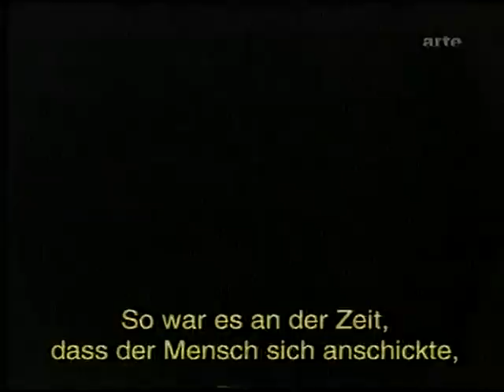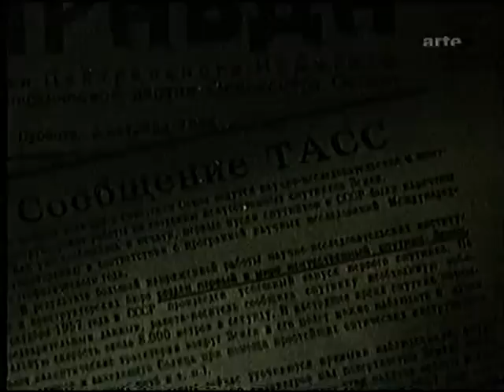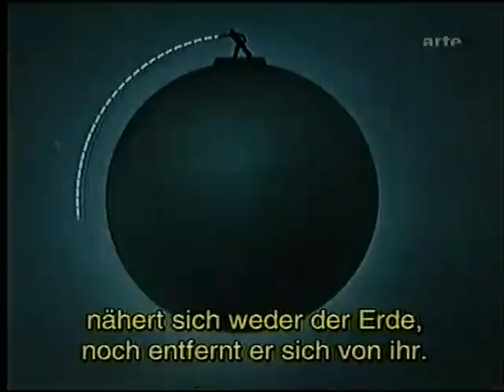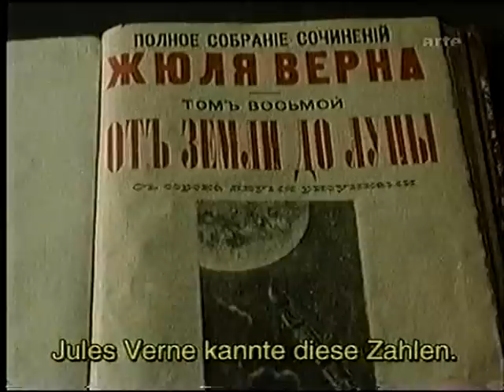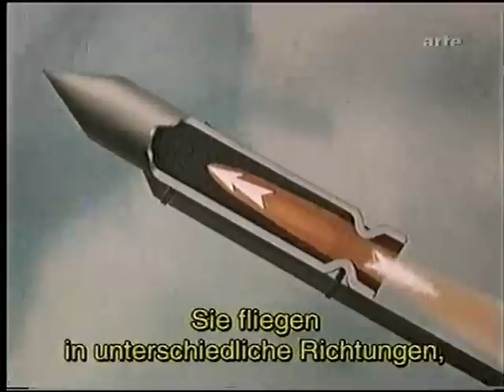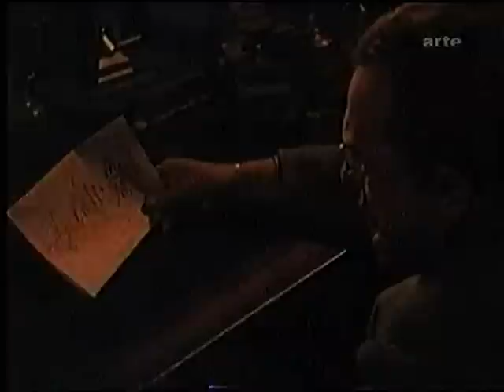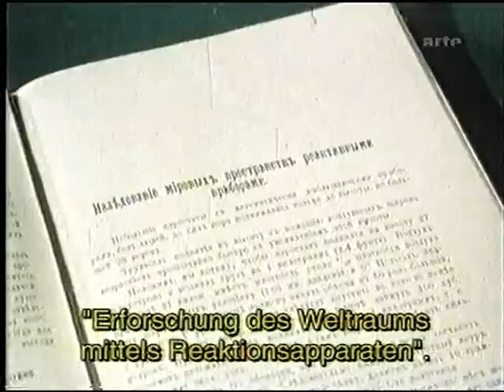Pavel Klushantsev - Der Weg Zu Der Sterne (UT-Deutsch)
Ausschnitt aus eine perle des Russische-Filmkunst des Regisseur
Pavel Klushantsev
Zweikanalton L.Russisch - R. französisch - UT-Deutsch
O.Titel "Doroga k zvezdam" (CCCP'1957)
(Der Weg Zu Der Sterne) (Road to the Stars) (le chemin des étoiles)